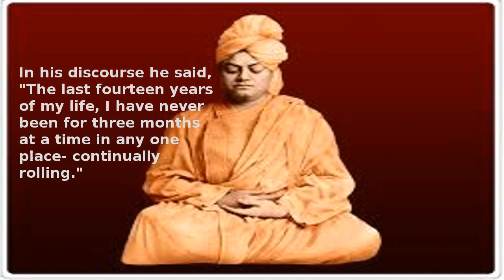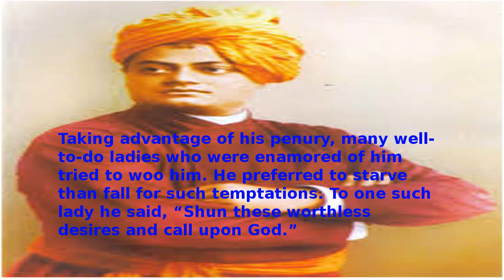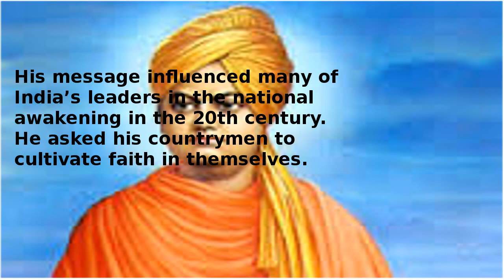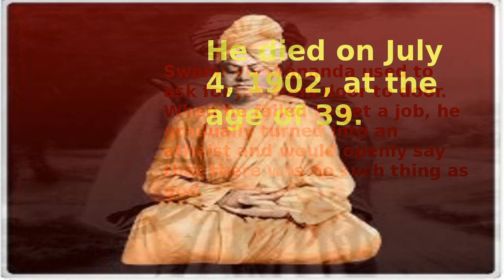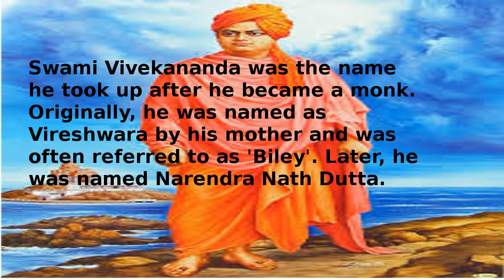Top 35 Facts about Swami Vivekananda